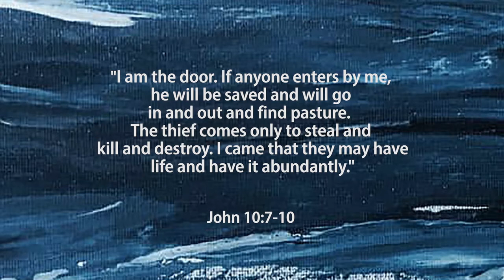Portraits of Jesus May 12 I am the door Richard van Lieshout